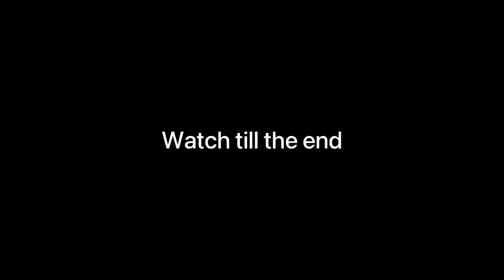Drra diya hume 😞 || fun vlog || a man lifestyle